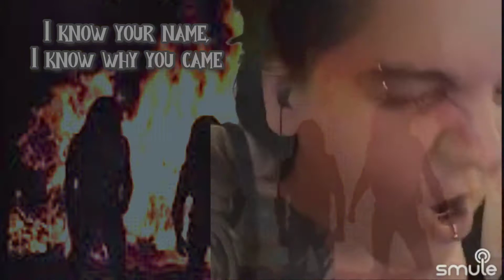Hammerhead (Overkill Vocal cover)